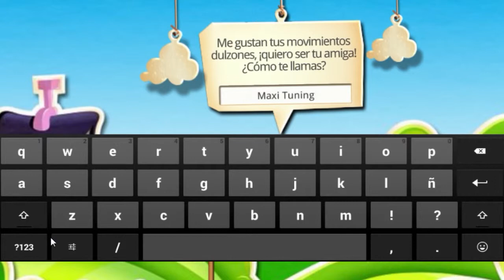Candy Crush Saga: Level 1-5 EMPEZAMOS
Hola que tal, Soy Maxi

 :-) Vídeos todos los días wii - Espero te Gusten y te saquen una sonrisa XD

El Objetivo de estos es solo Entretenerte, Si te gusto dale me gusta y Compártelo Con Tus Amigos y No Olvides Suscribirte al Canal :D Me Ayudarías Muchoooo :D gracias a los Bros que me mantienen motivado y Hacen Que Este canal Sede A Conocer :D Mil Gracias

Saludos :D